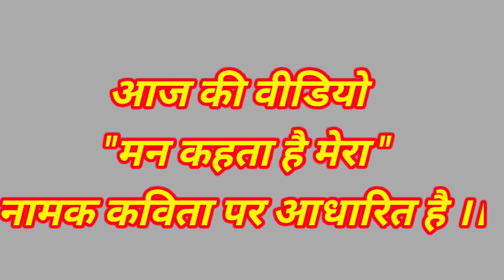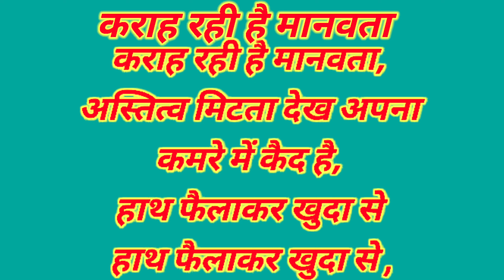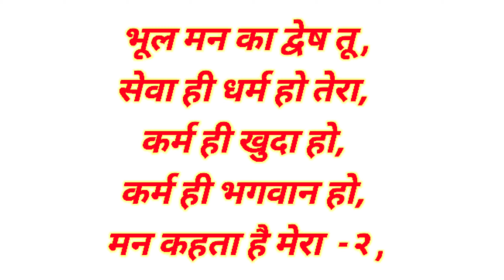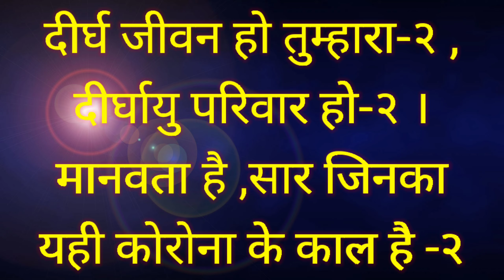Poem for Corona fighters हिन्दीकविता" मन कहता है मेरा "(Man kahata hai mera)voiceoverbyNandKishore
"मन कहता है मेरा "Script and voice over by  Nand Kishore #
Hii ,my name is Nand Kishore, I make motivational videos,.
About this  video :
      यह वीडियो मैंने  श्री भारत भूषण जी " की कविता "मन कहता है मेरा " नामक कविता से लिया है इन पंक्तियों में  कवि ने हमें उन Corona fighters  (Doctors Nurses, all medical staff ,Police, Army  और  अन्य सभी लोग) ,जो इस बडी बीमारी को भगाने के लिए अपना तन ,मन, धन से इनसानियत को बचाने का प्रयास कर रहे हैं, का सम्मान करने की प्रेरणा दी है ,आशा करता हूँ कि आप मेरी वीडियो को ज्यादा से ज्यादा लाइक शेयर और सब्सक्राइब करेंगे तथा मेरी गलतियों पर मुझे माफ करेंगे।
About my channel :
Let's meet in  next video.